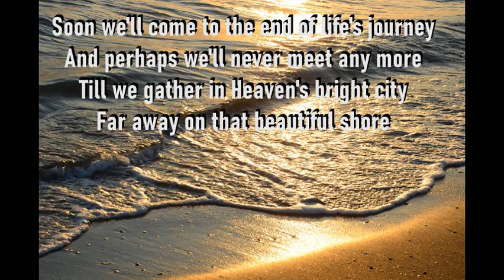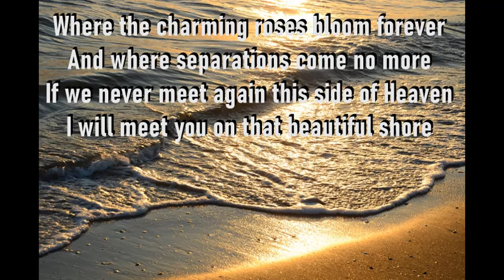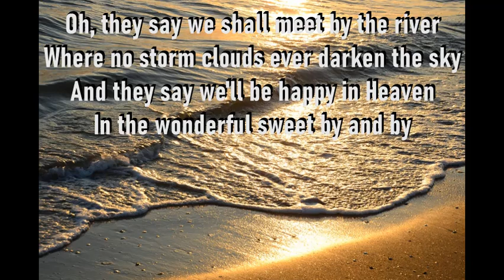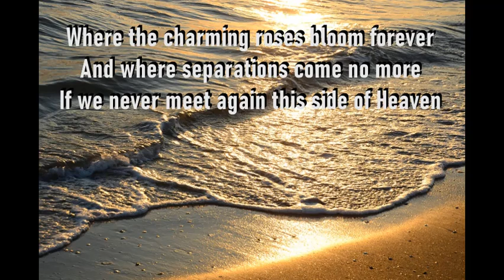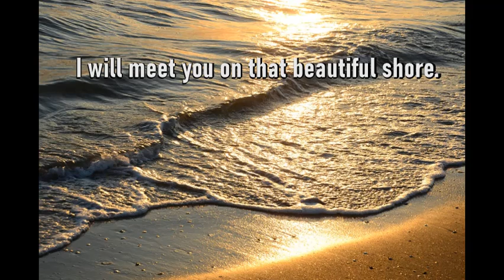If We Never Meet Again - JA Bije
1 And he shewed me a pure river of water of life, clear as crystal, proceeding out of the throne of God and of the Lamb.
2 In the midst of the street of it, and on either side of the river, was there the tree of life, which bare twelve manner of fruits, and yielded her fruit every month: and the leaves of the tree were for the healing of the nations.
3 And there shall be no more curse: but the throne of God and of the Lamb shall be in it; and his servants shall serve him:
4 And they shall see his face; and his name shall be in their foreheads.
5 And there shall be no night there; and they need no candle, neither light of the sun; for the Lord God giveth them light: and they shall reign for ever and ever.